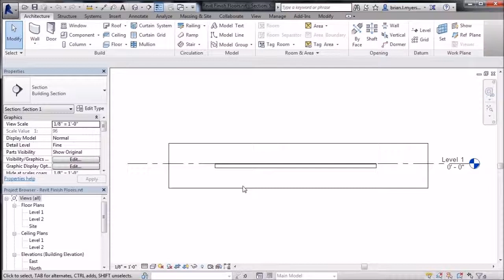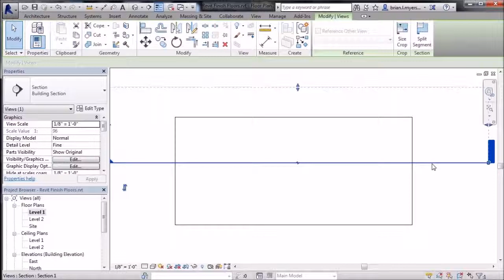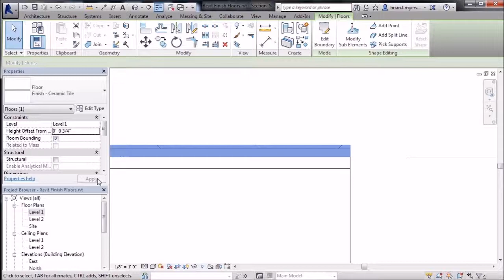revit arsitekur cara membuat garis lantai